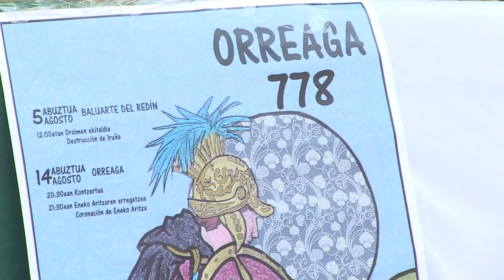Orreaga Fundazioa convoca diversos actos en recuerdo de la Batalla de Orreaga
Orreaga Fundazioa organiza diversos actos en recuerdo del paso de Carlomagno por Iruñea y la emboscada en Orreaga a la retaguardia del ejército franco. Desde dicha fundación desean que estos actos pasen a ser institucionales y sean, tanto el ayuntamiento de Iruñea como el Gobierno de Navarra quienes organicen dichos actos.